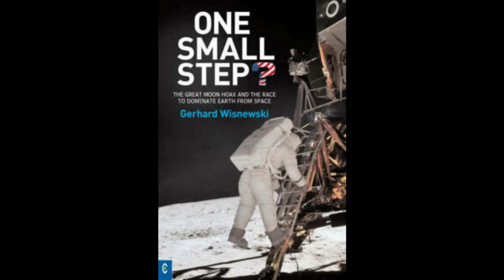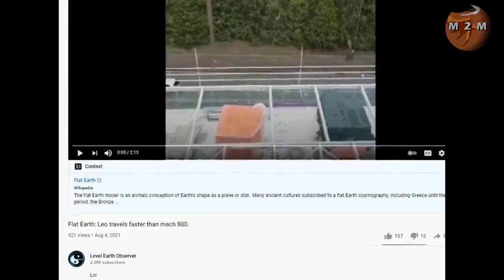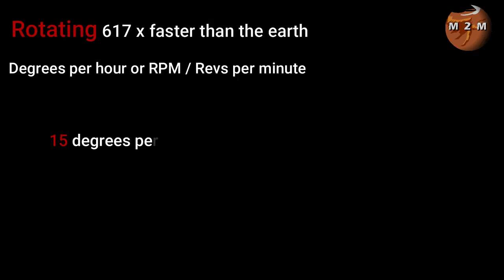#3 Level Earth Observer you're a Donkey!!